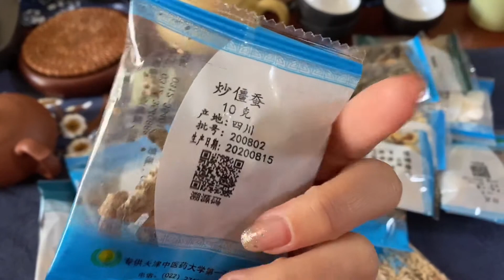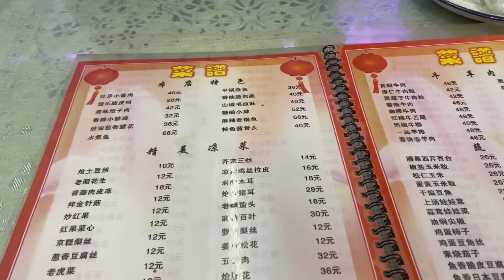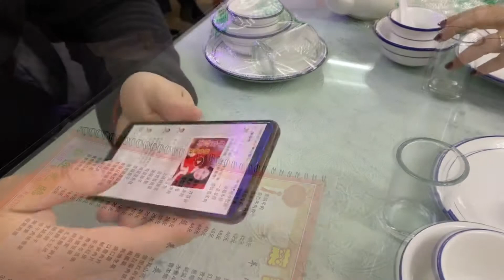探店天津滨江道附近又一老店，据说90年代非常火，如今味道如何【堃妈的快乐生活】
哈喽大家好，我是堃妈，
一个天津卫的全职宝妈，每天给大家分享美食探店视频